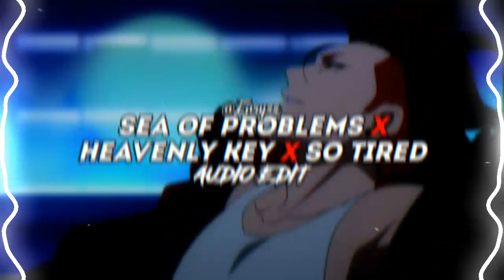sea of problems x heavenly key x so tired (chill phonk mashup) | edit audio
»EDITING APPS :
Audio : Edjing Mix & Kinemaster & Audiolab
Background : Alight Motion/Avee Player & PixelLab & Capcut